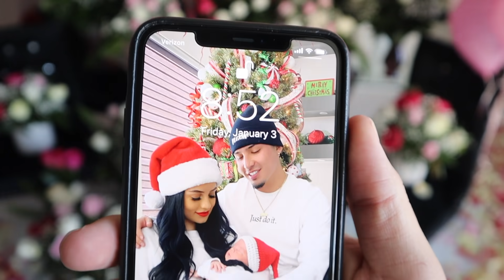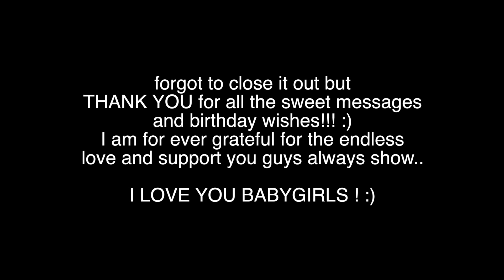I GOT THE BEST BIRTHDAY SURPRISE!